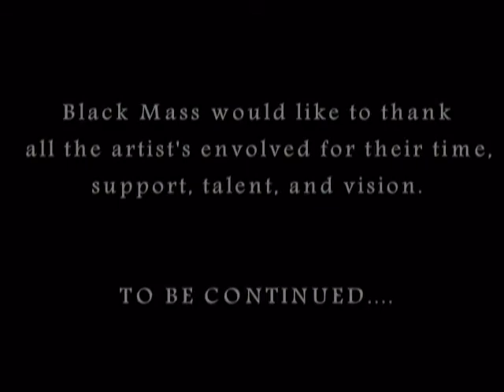"The Possession", the first 15 part 1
Black Mass' Opus Diaboli "The Possession promotional video featuring the first 15 completed collaborations.